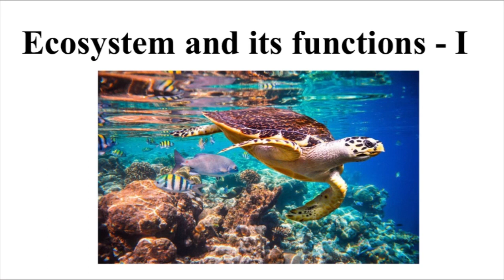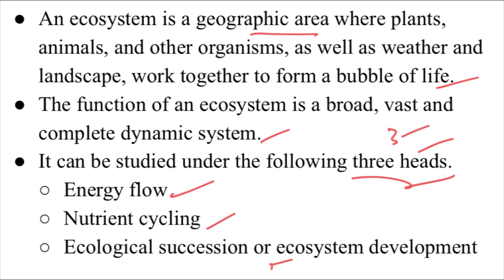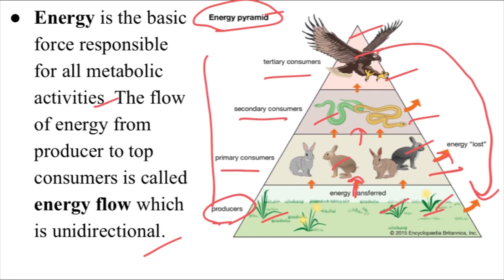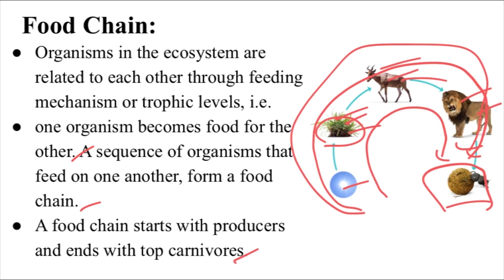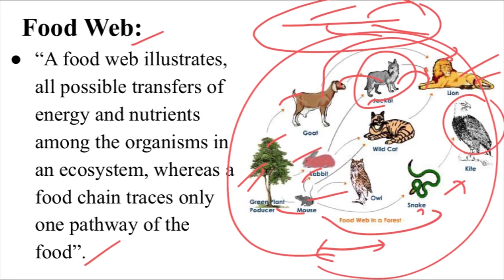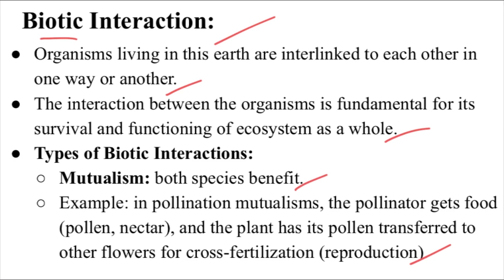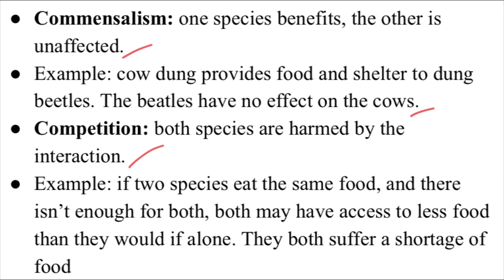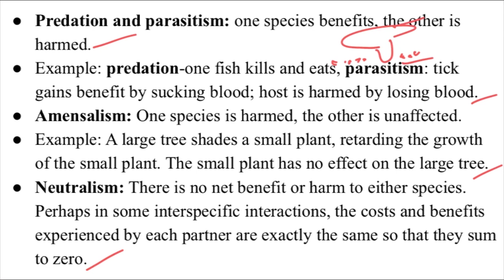Ecosystem and its Functions